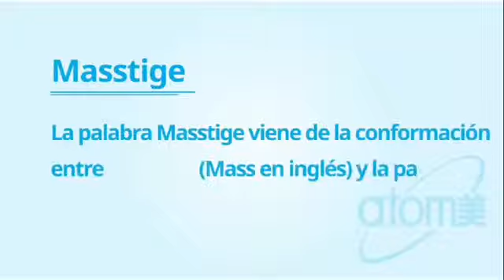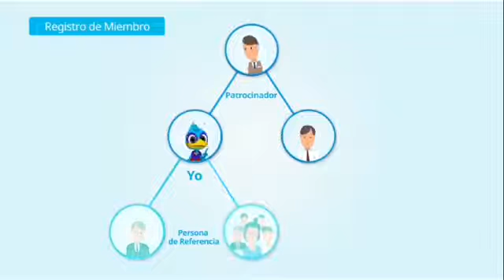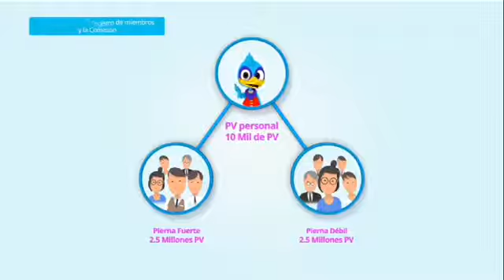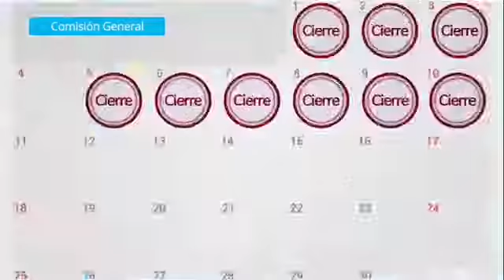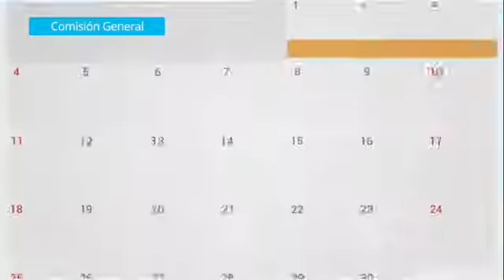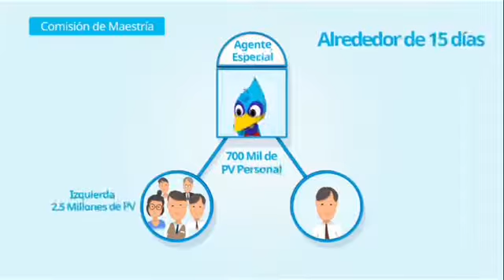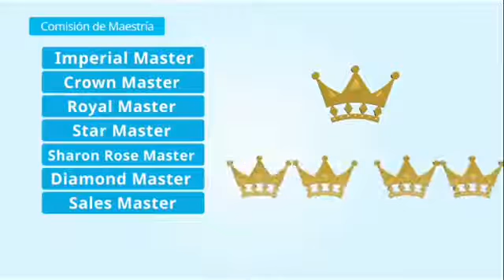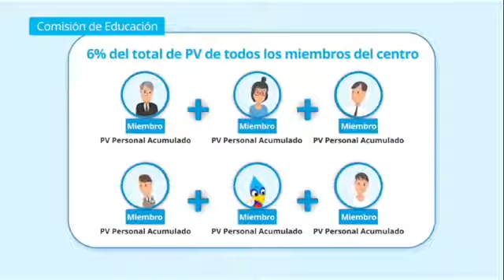Atomy Plan de Compensación Español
La Nueva Economia ya esta aqui! Unete al grupo de consumo mas grande de el mundo. Al unirte a Atomy tendras la oportunidad de crear mercados en cualquier pais donde ya estemos y tambien en los proximos a aperturar.

Conoce nuestra tienda virtual global. Estamos ya en 15 paises y con mas de 40 PAISES en pre lanzamiento te podras convertir en pionero de tu pais. Tendras la oportunidad de iniciar redes de mercadeo  en todos estos paises.

La membresia de Atomy es gratis.
No Autocompras o Autoenvios
No Cobros Anuales
No Cobros de backoffice
Capacitaciones intensivas gratuitas